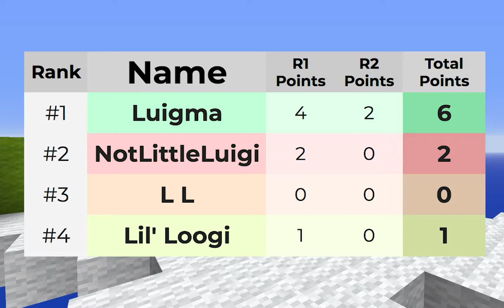The Marathon | L Comp Ep.3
The 4 Luigi Clones Run a very tiny Marathon. Vote for your Fav Luigi in the Comments below

Credit to Audiobinger for the Outro Music (Audiobinger - Good Times)